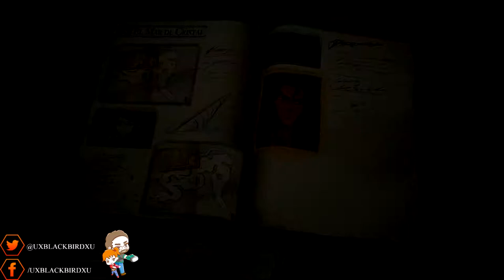| VALKYRIE CHRONICLES 4 | CAPITULO 24 | UNA TRAMPA GROSERA